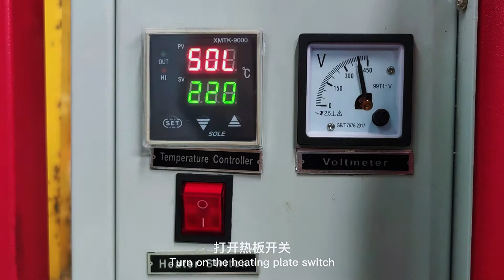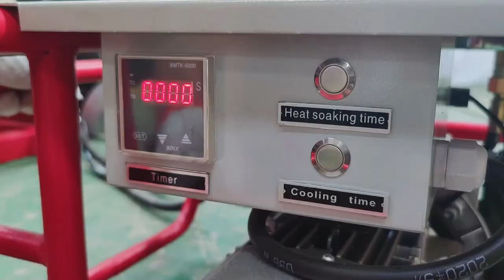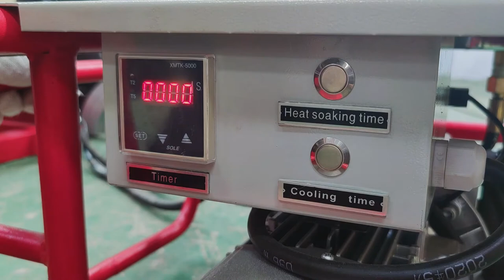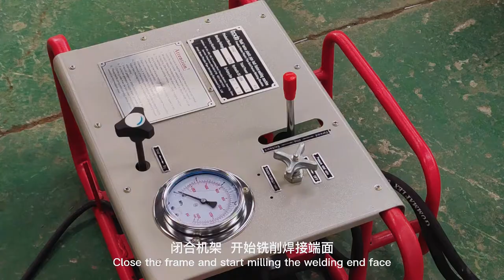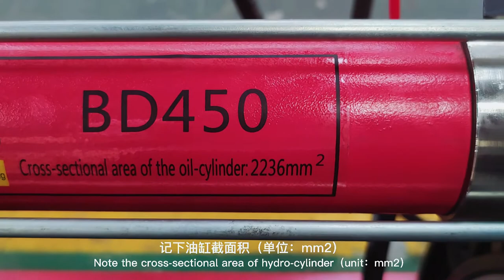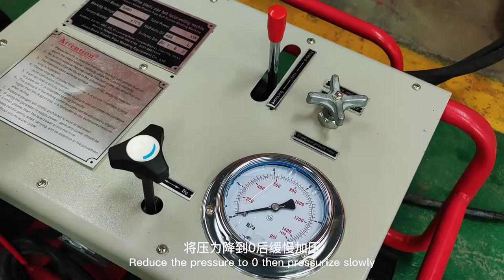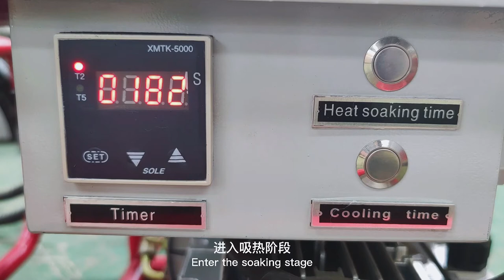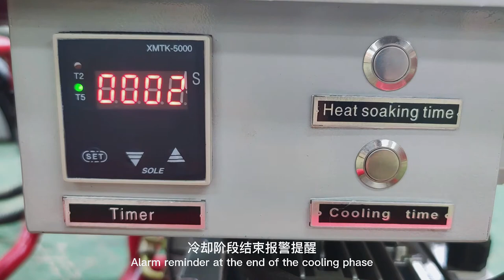pe butt fusion welding machine BADA brand butt hot melt welder machine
pe butt fusion welding machine,band butt welding machine,welding machine hdpe pipe,welders plastic welding machine,the usage of welder hdpe welding machine